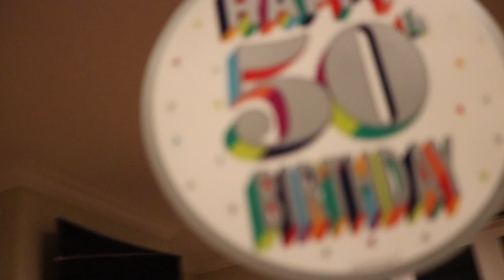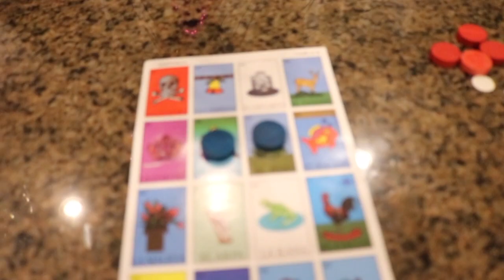Home Vlog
Happy Birthday, Dad! You don't look an age over 30! Your birthday was a special celebration with your favorite food, people, and music. Take a look at the wonderful husband, father, cousin, and uncle you've become over the past couple of years. We love you and hope you have many more years of happiness, health, and wealth. With much love from your family. ❤️✨✨✨

 las mañanitas: By Pedro Infante